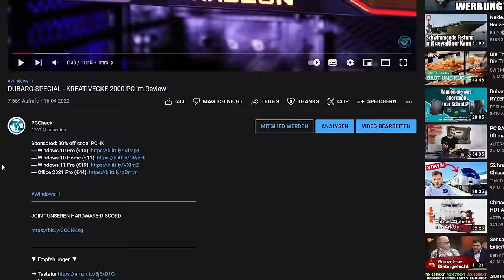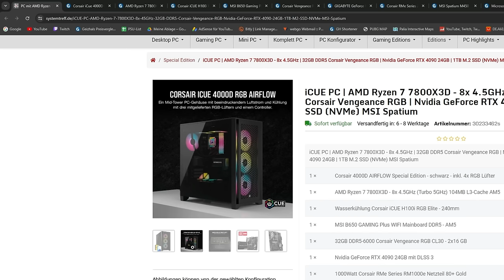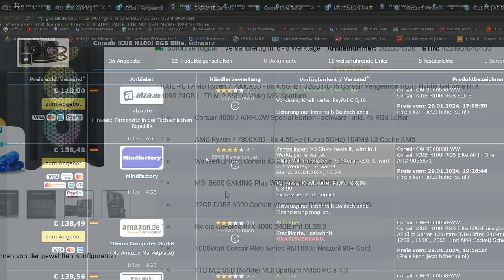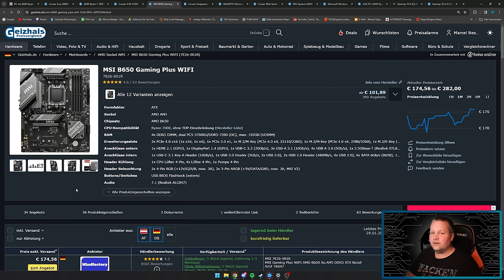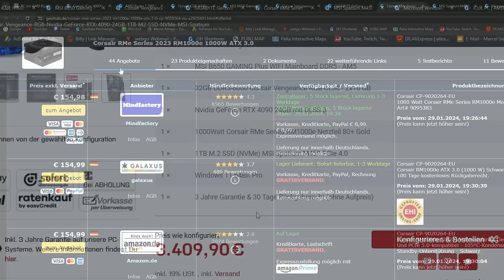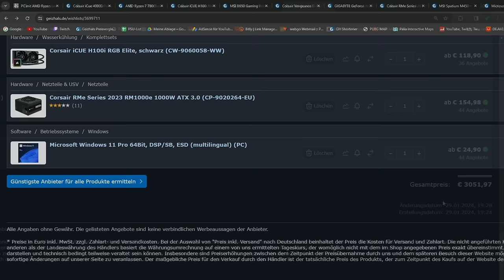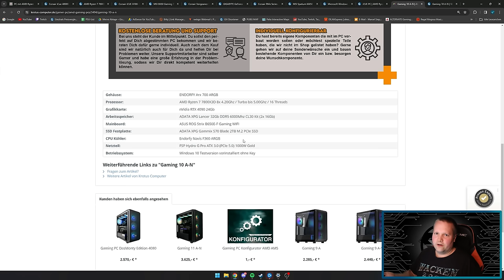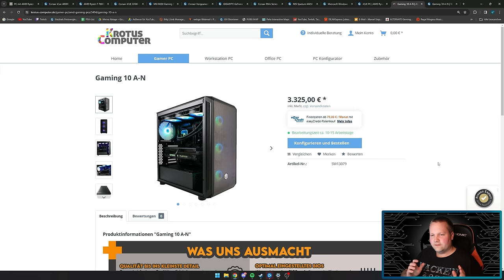SYSTEMTREFF - iCUE PC - Taugt der was?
▼ Mein System ▼

 ⇘ Timestamps ⇙

00:00 - Einleitung
00:19 - Werbung
01:00 - SYSTEMTREFF - iCUE PC
07:29 - Ergebnis/Fazit
08:36 - Alternative

⭐️ Quellenangaben ⭐️